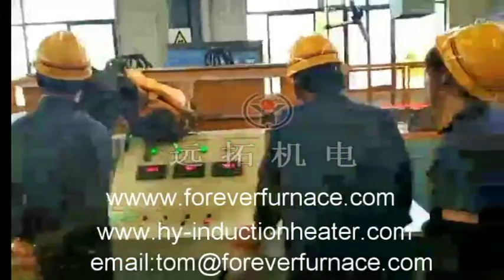metal bar hot rolling furnace